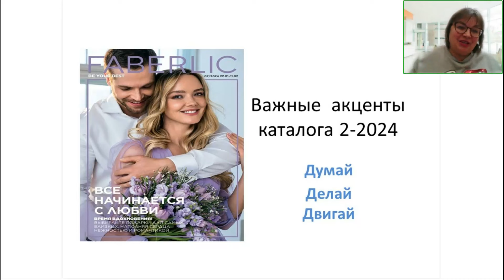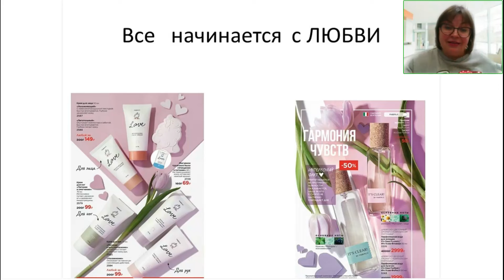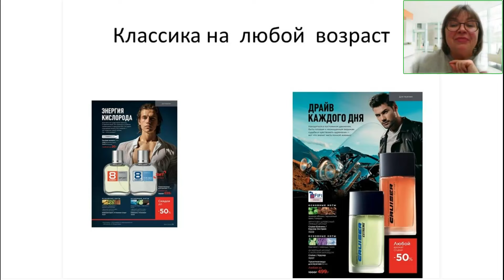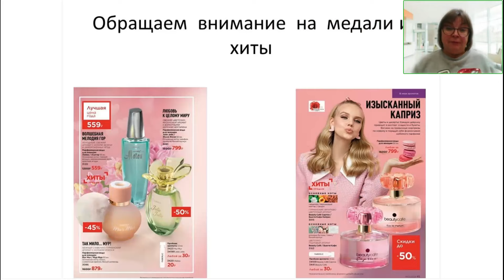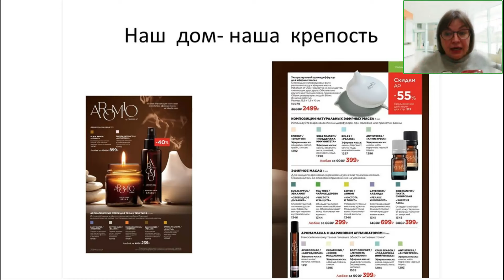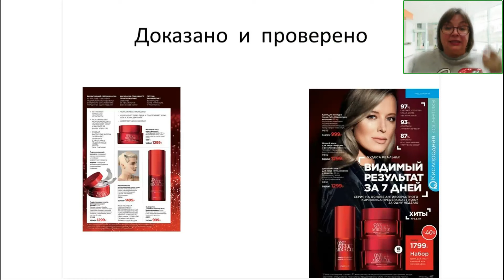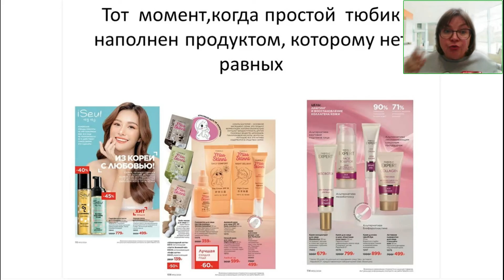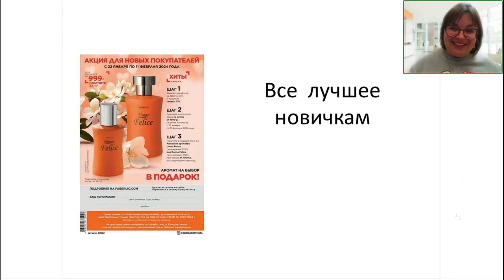Важные акценты каталога 2 -2024г